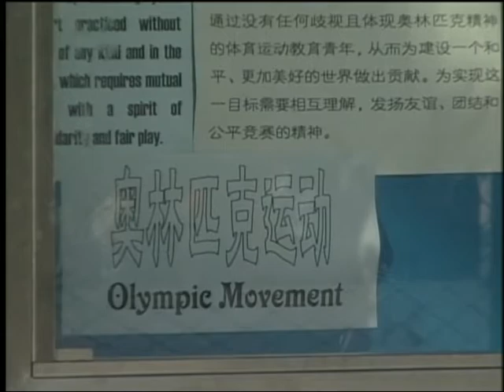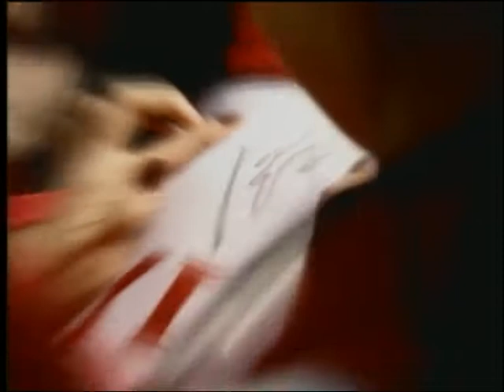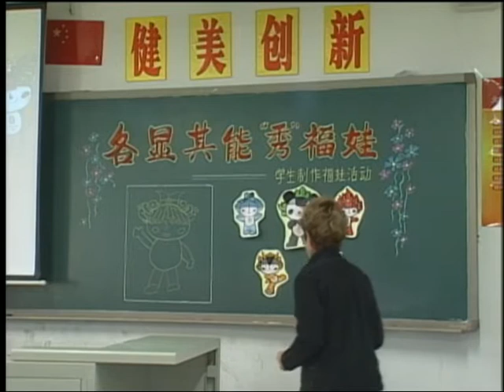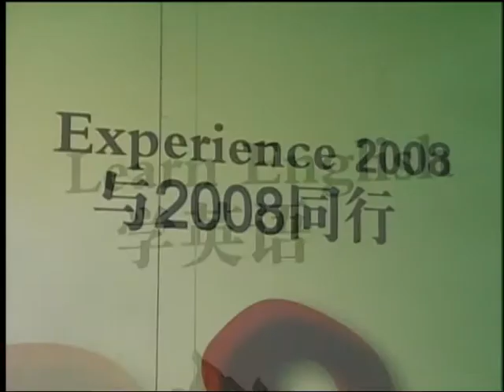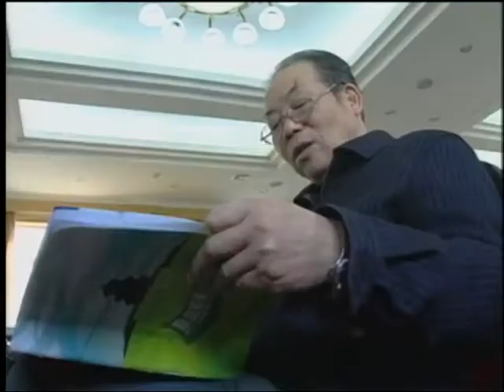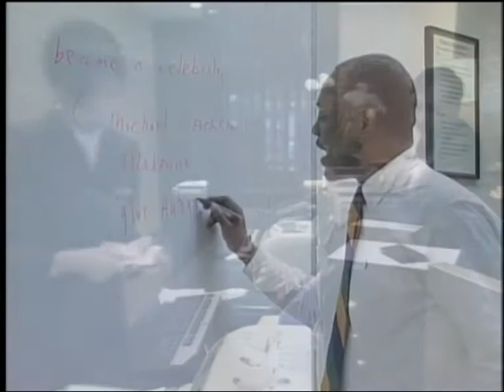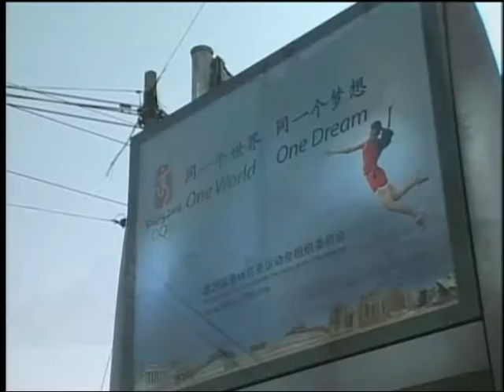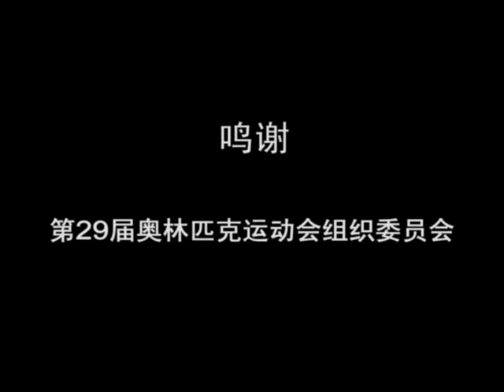Putting the Best Foot Forward -- Beijing for the 2008 Olympics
It's Olympics time, do you still remember the 2008 Beijing Olympics? If you want to know more about it, please check out the playlist